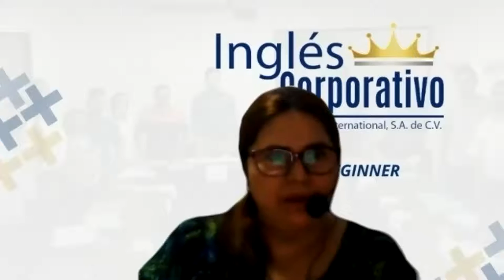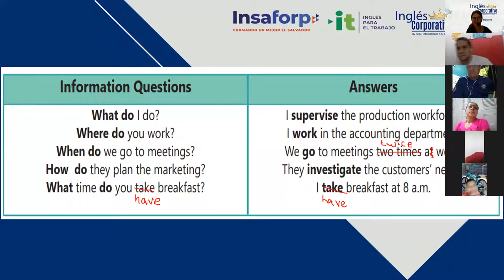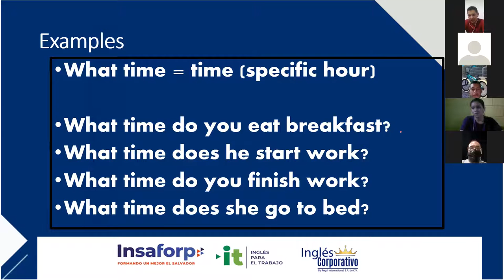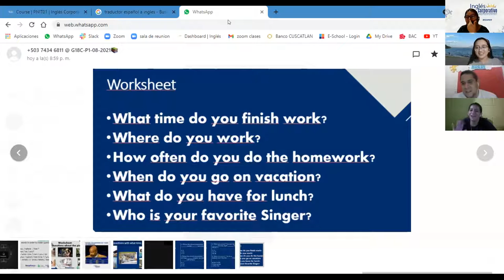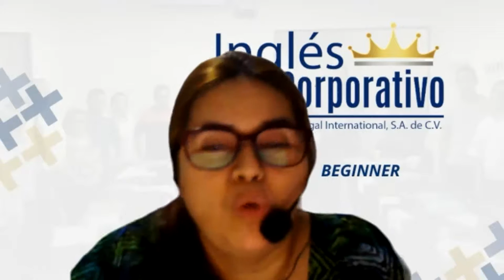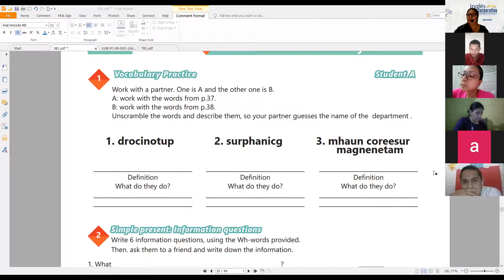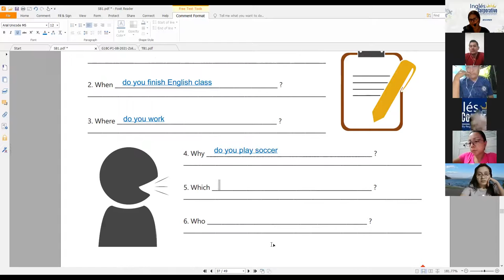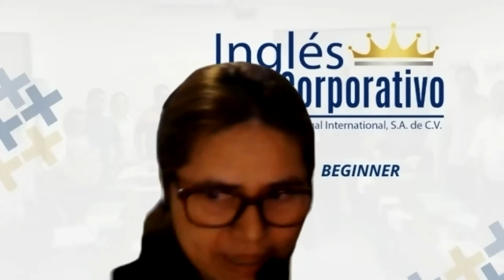Ingles Corporativo-Videoconferencia #15 VOCABULARY PRACTICE.